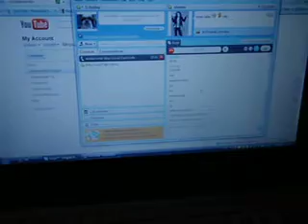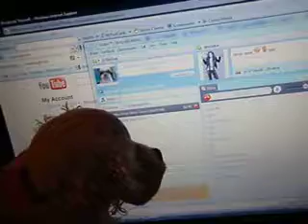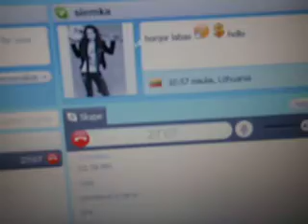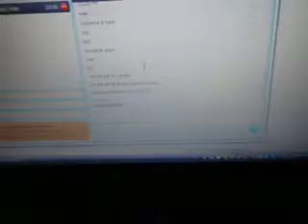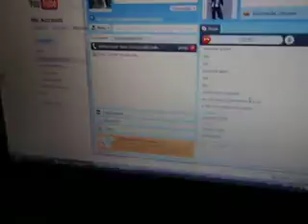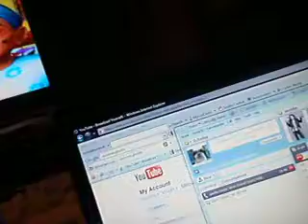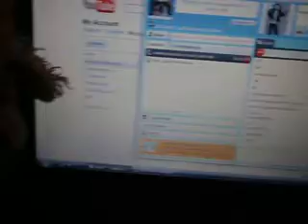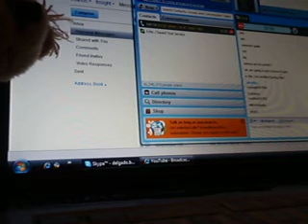webkinz having fun on skype part 1